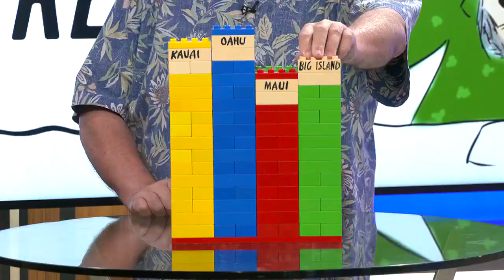Business Report: October hotel performance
Howard Dicus breaks down the numbers for each island's hotel performance with some Legos.